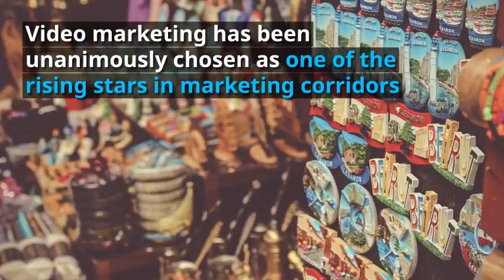What Is The Value Of My Home - What Is The Value Of My Home Flower Mound TX | My Home's Worth?